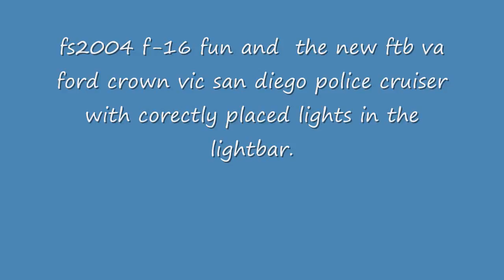fs2004 fun in an f-16 and ftb va cop car NOW IN glorius HD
flying in an f-16 and then driving in the new ftb va ford crown vic san diego police department cruiser. with corrected light placement done by me.